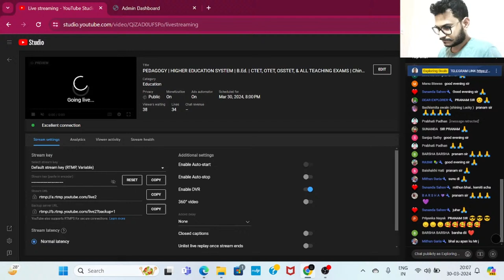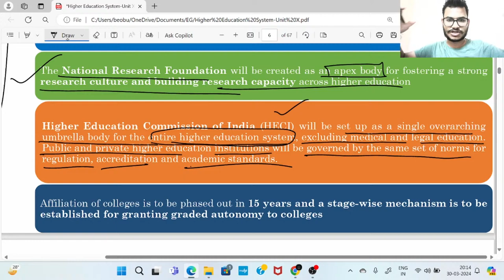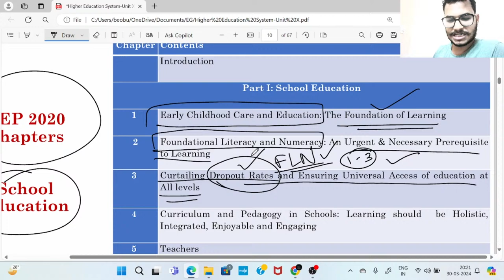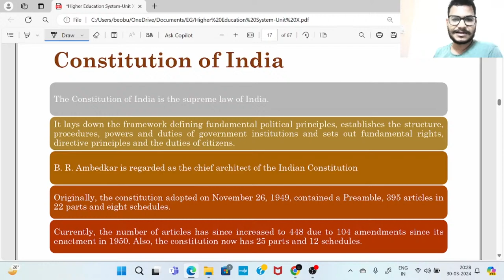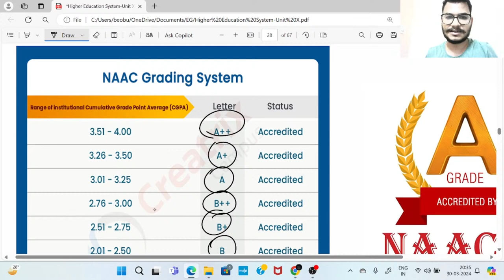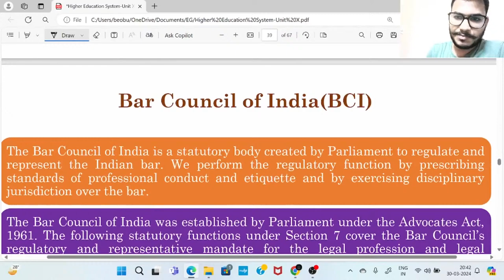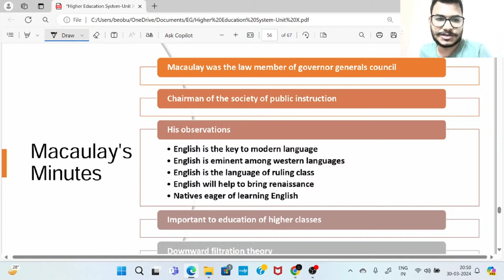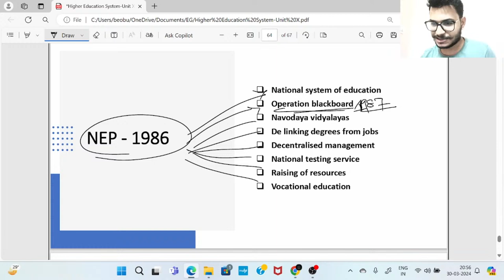PEDAGOGY | HIGHER EDUCATION SYSTEM | B.Ed. | CTET, OTET, OSSTET, & ALL TEACHING EXAMS | Chinmay Sir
App Link 👆👆👆👆👆👆👆👆